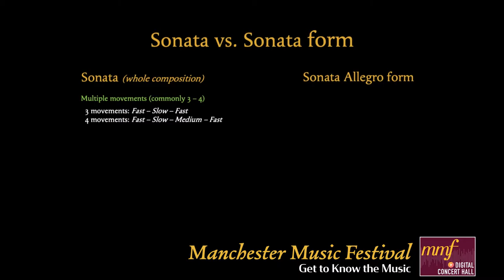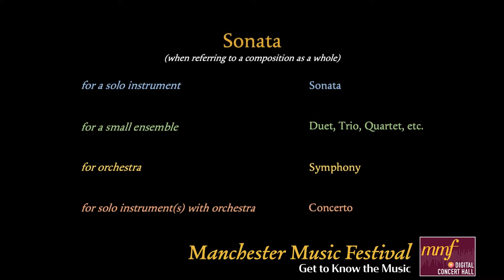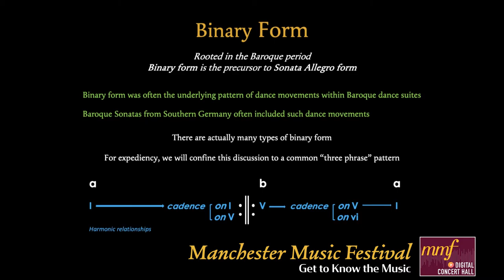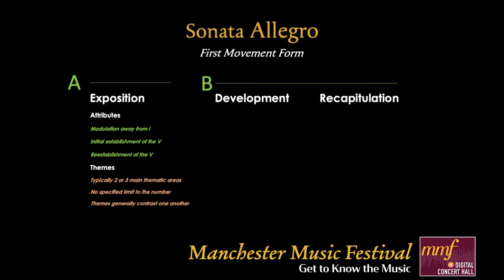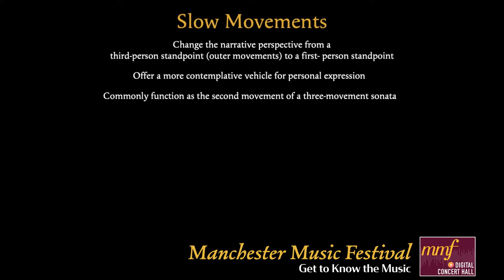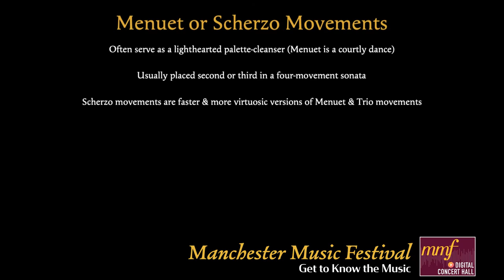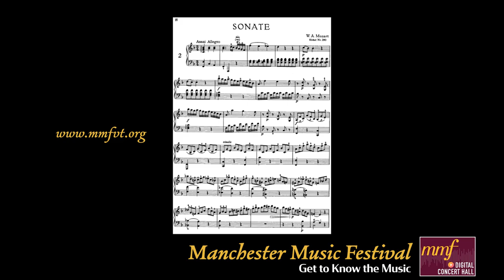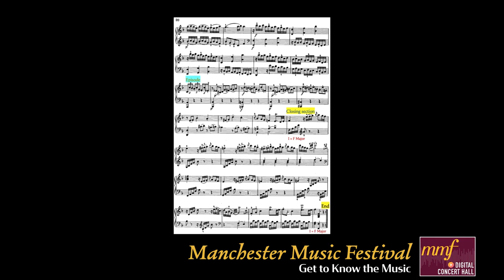Manchester Music Festival – Get to Know the Music: Sonata Form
Welcome to the free 2020 Manchester Music Festival Digital Concert Hall! It is highly recommended to view all of our videos in high definition by changing your view settings for your YouTube player (within the YouTube player itself, click Settings/Quality/1080pHD).

This educational video – part of the MMF Get to Know the Music series –  delves into sonata form, the musical structure that underpins so many of the chamber works programmed at the Manchester Music Festival. Geared toward music lovers who do not possess prior musical training, this episode elucidates not only the structure itself but the rationale behind it, allowing for greater comprehension and enhanced appreciation of  large-scale compositions. Artistic director and host, Adam Neiman, narrates and plays excerpts of the Mozart Piano Sonata in F Major, K. 280, with a highlighted score accompanying the musical performance to illuminate the main structural elements of the work.

Our detailed Digital Schedule is available on our Don't forget to stay up-to-date and to sign up for our mailing list by visiting

Here is a synopsis of our 2020 event schedule:

June 30, Get to Know the Music: Female Composers Rediscovered
July 2, Performance Chat: Celebration of Female Composers
July 5, Performance Chat: Celebration of Beethoven - Part 1
July 7, Performance Chat: Celebration of Beethoven - Part 2
July 9, Marquee Concert 1: MingHuan Xu (violin) & Winston Choi (piano)
July 12, MMF Revisited: Young Artists Concert Highlights
July 14, Spotlight Interview with Mia Wang (2017 Young Artists alumna)
July 16, Marquee Concert 2: Stefan Milenkovich (violin)
July 19, MMF Revisited: Chamber Music Concert Highlights
July 21, Spotlight Interview with Craig Sheppard (piano)
July 23, Marquee Concert 3: Ariella Mak-Neiman & Adam Neiman (piano)
July 26, MMF Revisited: 2018 A Night at the Opera
July 28, Spotlight Interview with Warren Jones (piano)
July 30, Marquee Concert 4: Amit Peled & Ismael Bombut Guerrero (cello)
August 2, MMF Revisited: 2019 Vocal Workshop Recital
August 4, Spotlight Interview with Ignat Solzhenitsyn (conductor & piano)
August 6, Marquee Concert 5: Vadim Lando & Maxim Lando (clarinet & piano)
August 9, MMF Revisited: Orchestra Concert Highlights

to read more about Artistic Director and Digital Concert Hall host, Adam Neiman.

If you like what you see and hear on our channel, please consider making a tax-deductible donation to MMF by visiting

We can't wait to see you at all of our wonderful broadcasts!

Mozart: Piano Sonata in F Major, K. 280 – Adam Neiman, piano